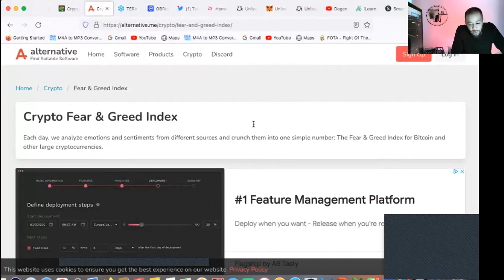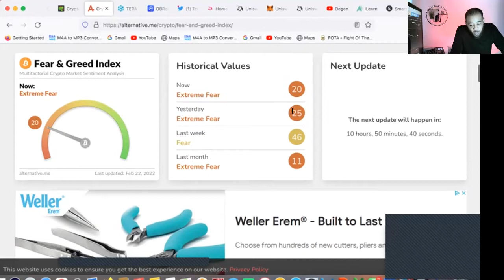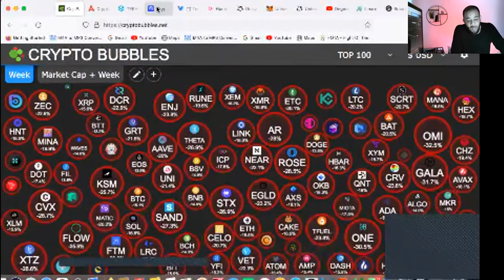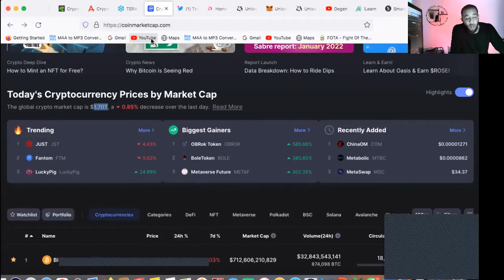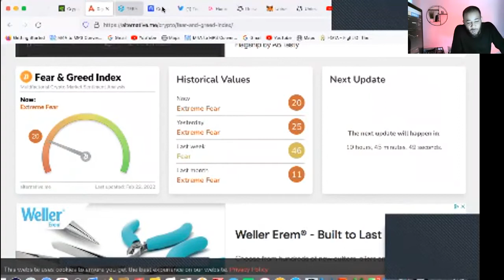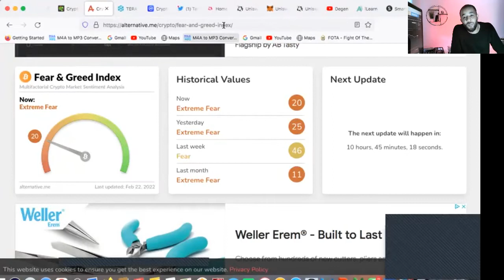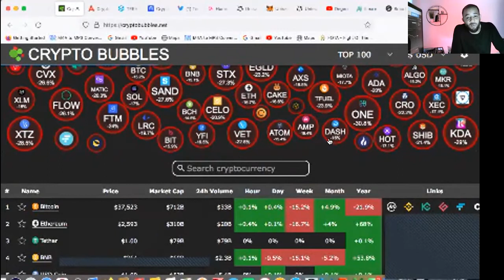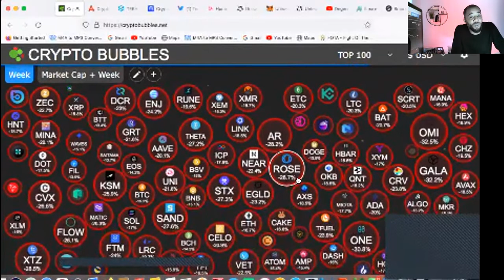BLOODY HELL , THE CRYPTO MARKET IS SWIMMING IN BLOOD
HOW are we going to navigate through this

wev must educate crypto newbies

panic and fear are emotional engines

dont turn that engine on